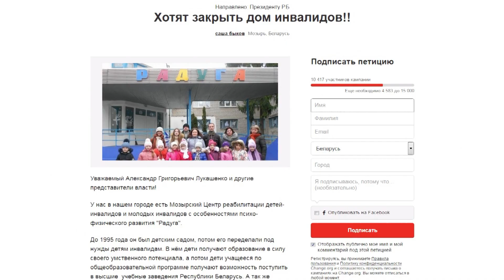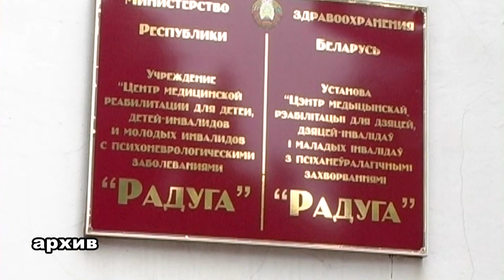Закроют ли "Радугу"? Ответ однозначный - нет!